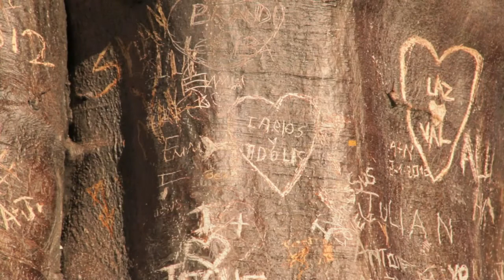Susan Philipsz, By My Side, 2009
Susan Philipsz
By My Side, 2009
Two-channel sound installation
3 min, 5 sec, played every 5 minutes
Courtesy of the artist and Tanya Bonakdar Gallery, New York
Location: Collins Park

By My Side is a sound installation featuring the artist singing a devotional song from the popular 1973 musical Godspell. The lyrics describe the leap of faith necessary when a person follows someone they love to a new country. It explores ideas of travel, displacement, longing and loss through a duet between a lover and a loved one. The song begins as a single voice and then takes the form of a two-part harmony with one voice following the other. The artist recorded her own voice singing in harmony, with the two parts separated onto different channels that play from different speakers in Collins Park. The closing refrain builds up to a polyphony of voices that suggests unity and togetherness.

This project is supported in part by awards from the National Endowment for the Arts and the Knight Foundation.